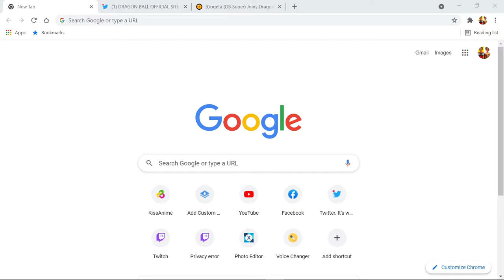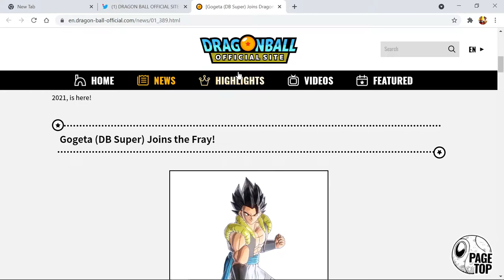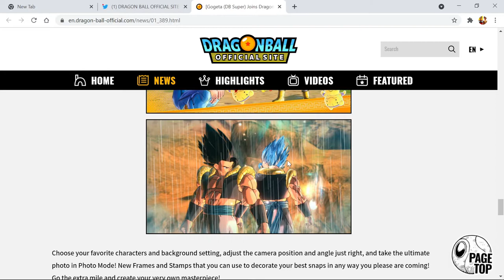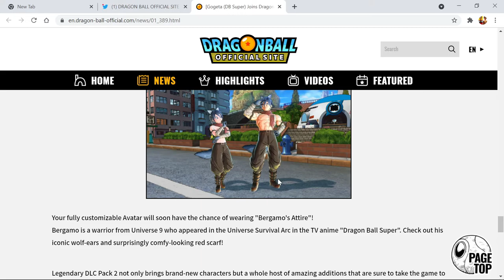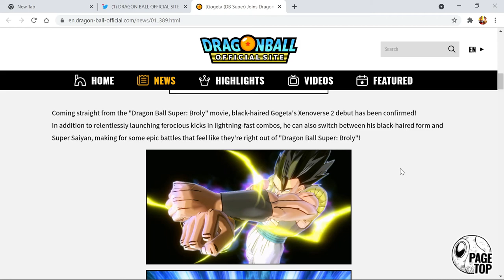GOGETA (BASE AND SSJ) CONFIRMED!! + HERO VOTE HINT??? (Xenoverse 2 Update + Speculation)